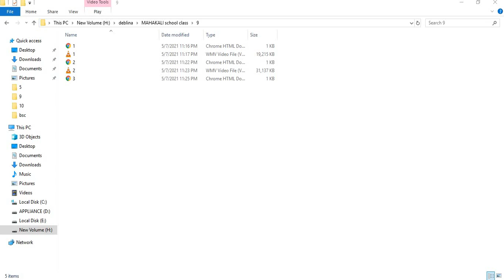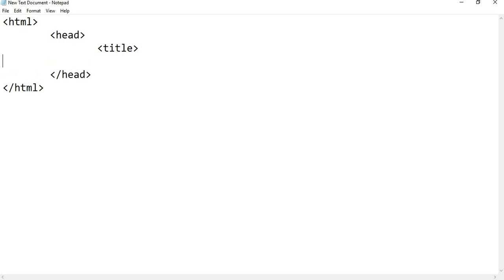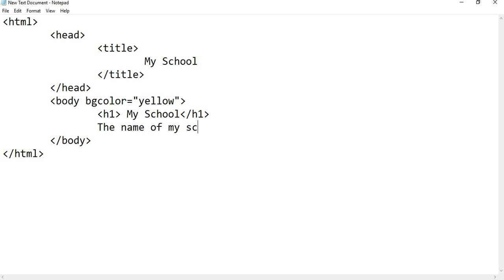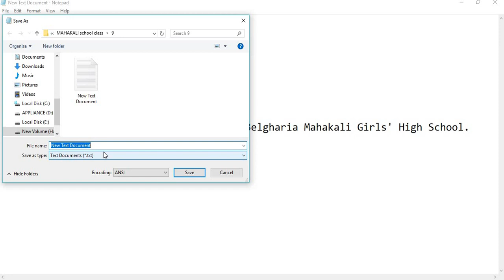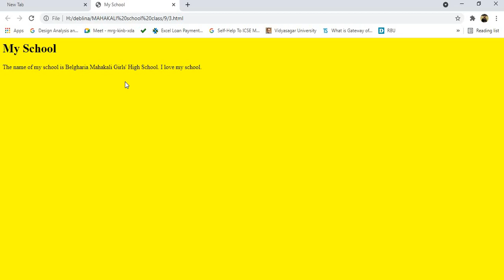CLASS-IX , SUBJECT - HTML , CLNO-2 PART 3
DEBLINA BHOWMICK
BELGHARIA MAHAKALI GIRLS HIGH SCHOOL